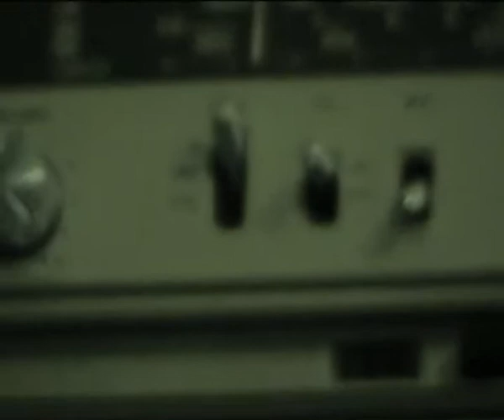just brass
old ITT touring 120 or how values migrate